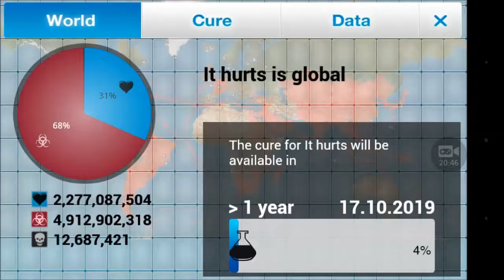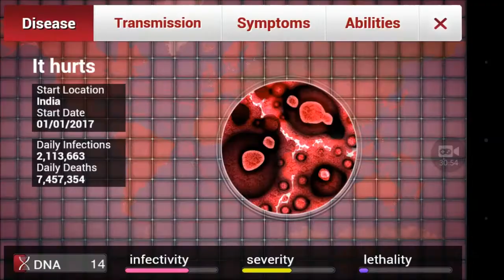GP~101: Plague INC. (HTC gameplay)